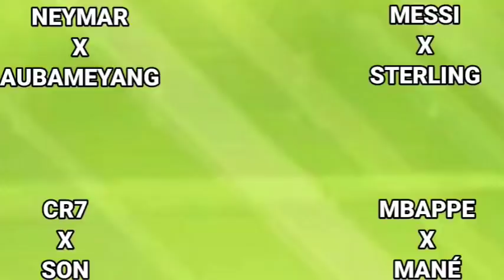Veja Quem é o Jogador Mais Rápido do Dream League Soccer 2021 !!